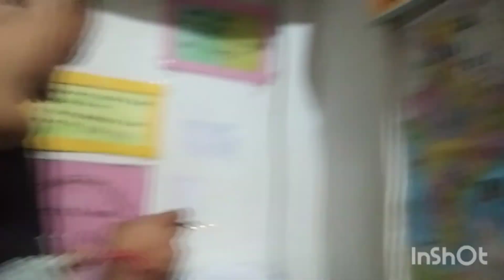Birthday celebration with drawing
Hello and welcome to paintstar GOUTAM chhetri channel
My name is goutam chhetri and i am from a small village of jalpaigudi. Basically I belong to tea garden area.
I really need your support to grow.
This video is about my brother in laws birthday. I went to sisters house for my sister in laws birthday. I draw there hanuman on wall with using rangila colours.
I paint with my niece. Aarav.
We have enjoyed greatly.